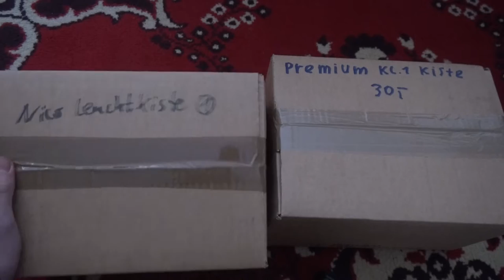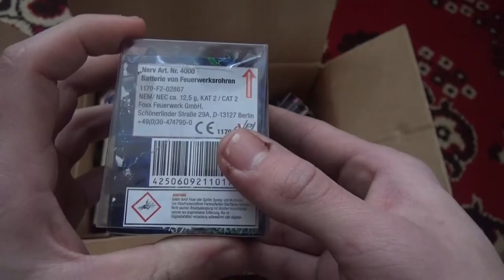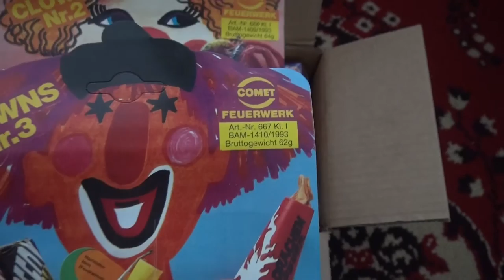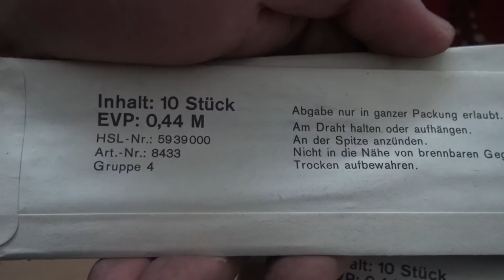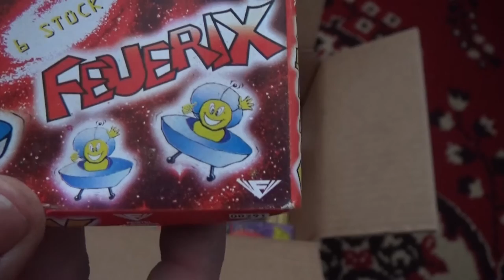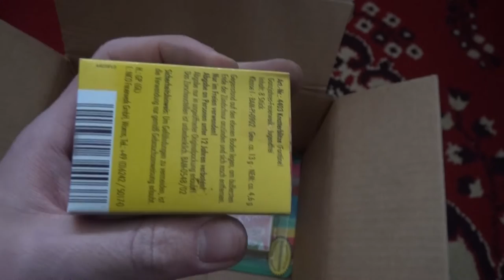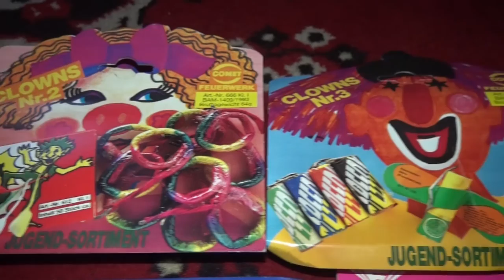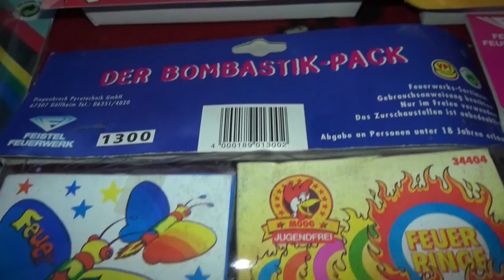Feuerwerksvitrine Kisten Unboxing // Nico Leuchtkiste 1 und Premium Klasse 1 Kiste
***Beschreibung Lesen***

So Pyros heute gibts hier mal das Unboxing von den 2 Kisten aus der Vitrinen Bestellung 2016. Der Inhalt war meiner Meinung nach ganz in Ordnung, aber macht euch am besten selbst ein Bild :)